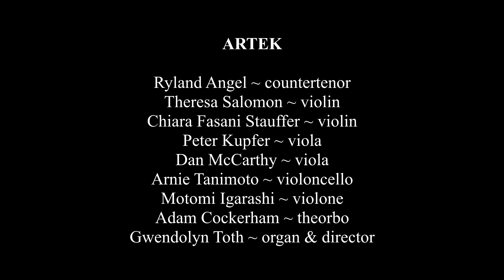ARTEK – My Heart is Filled with Longing: German Baroque Cantatas and Sinfonias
ARTEK presents 17th century sacred music appropriate for the solemn time of Holy Week. Featured singer is countertenor Ryland Angel, accompanied by a string ensemble. The music includes cantatas by Philipp Heinrich Erlebach, Kapellmeister in Thuringia, whose massive output of operas, cantatas, chamber music and more was largely destroyed by fire after his death; and Johann Christoph Bach, the first cousin once removed of J.S. Bach and the most noted member of the Bach family before Johann Sebastian’s success. The final piece on the program is an instrumental version of the famous Passion hymn, "Herzlich Thut mich verlangen" (My heart is filled with longing) by Johann Fischer, a rarely-heard composer whose musical career took him to positions in no less than nine different locations, including Paris at an early age where he was a scribe for Jean-Baptiste Lully; and to Lüneburg briefly in 1700, at a time when J.S. Bach was also in Lüneburg.

Gwendolyn Toth ~ organ & director
Ryland Angel ~ countertenor
Theresa Salomon ~ violin
Chiara Fasani Stauffer, violin
Peter Kupfer ~ viola
Dan McCarthy ~ viola
Arnie Tanimoto ~ cello
Motomi Igarashi ~ violone
Adam Cockerham ~ theorbo